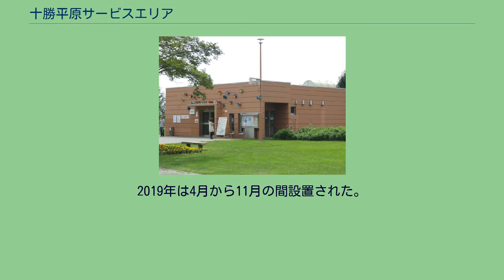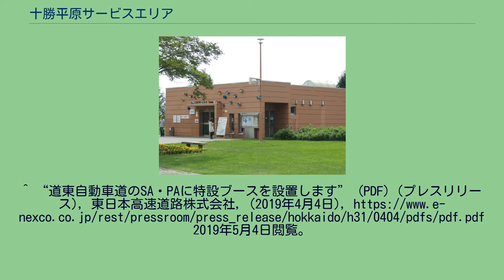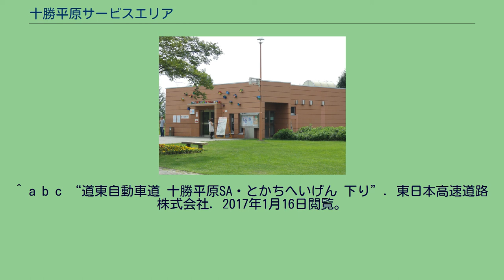十勝平原サービスエリア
日本のサービスエリア・パーキングエリア_と
北海道地方のサービスエリア・パーキングエリア
十勝平原サービスエリア（とかちへいげんサービスエリア）は、北海道河西郡芽室町祥栄西の道東自動車道上にあるサービスエリアである。
2020年現在は無人で駐車場・トイレ・自動販売機・ドッグランしかなく、ガソリンスタンドや売店等の施設はない。
ただし、期間限定で特設ブースが設置されることがある。
2019年は4月から11月の間設置された。
^ “道東自動車道のSA・PAに特設ブースを設置します” (PDF) (プレスリリース), 東日本高速道路株式会社, (2019年4月4日), 2019年5月4日閲覧。
^ a b c “道東自動車道 十勝平原SA・とかちへいげん 上り”. 東日本高速道路株式会社. 2017年1月16日閲覧。
^ a b c d “オストメイト対応設備一覧 (PDF)”. 東日本高速道路株式会社. 2017年1月18日閲覧。
^ a b “新たに10カ所のSA・PAで電気自動車の急速充電が可能となります 〜E5A札樽自動車道では初導入〜” (PDF) (プレスリリース), 東日本高速道路株式会社, (2018年12月19日), 2018年12月30日閲覧。
^ a b c “道東自動車道 十勝平原SA・とかちへいげん 下り”. 東日本高速道路株式会社. 2017年1月16日閲覧。